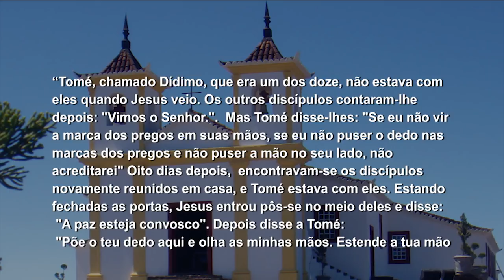Mãe Maria - 03/07/18